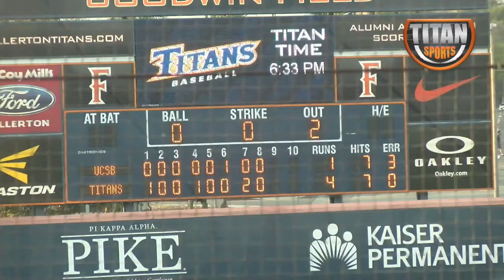Titan Sports S21 Ep 2 | Titan Baseball Battle UCSB In Big West Conference Opener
Welcome to Titan Sports where we recap and provide news about past, present, and future sport events at CSUF. The Cal State Fullerton Baseball team faced against the UC Santa Barbara Gauchos to begin Big West Conference play. But did the Titans swing for the fences or strikeout?